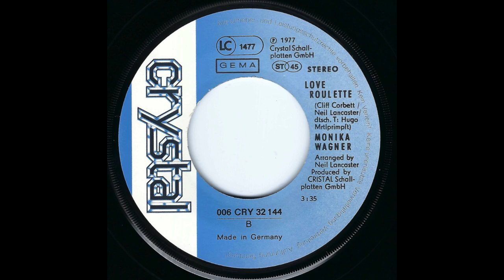Monika Wagner - Love Roulette (Deutsche Originalaufnahme) 1977 HD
Both titles written by Cliff Corbet and Neil Lancaster, german lyrics by "Hugo Mrtlprimpft" (whoever was behind that synonym. ).

Arranged by Neil Lancaster, produced by CRYSTAL Schallplatten GmbH.